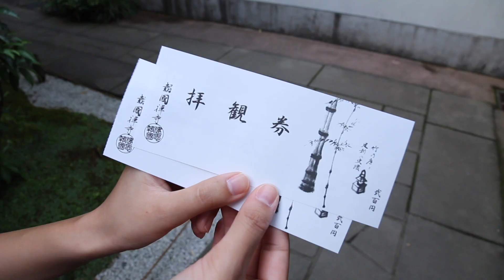Kamakura, The Traditional Japan...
Today we visited the beautiful city of Kamakura. The second capital of Japan and a convenient "little Kyoto," just a hat throw away from Toyko. Amongst the sites we visited are an ancient Tsurugaoka Hachimangū shrine, built in 1063, and a breathtaking Hōkoku-ji bamboo forest.